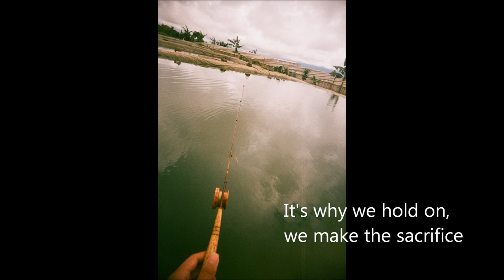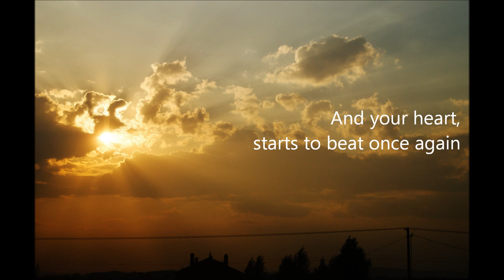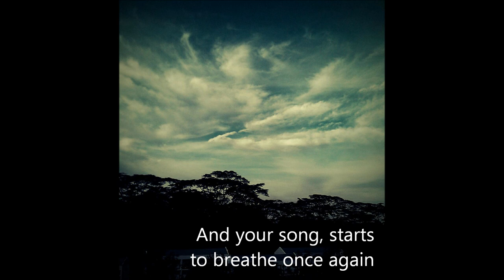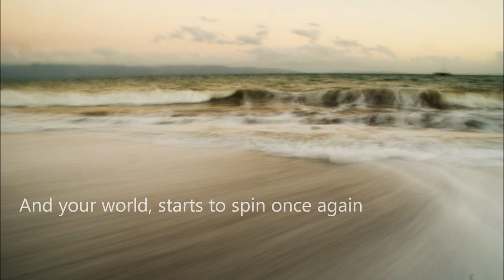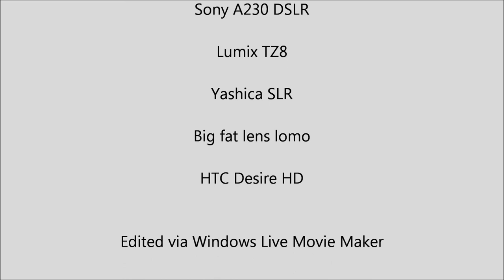Beautiful Life by Corrinne May (Lyric Video)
Hi everyone! :) It's me posting another lyric video/photo montage with Corrinne May's song again hehe. This time round I made the video to the song Beautiful Life from her latest album Crooked Lines! I'm just trying to convey the lyrics through the pictures I have taken :D

I really love this song. I love the lyrics cause I feel they speak to me. I've been listening to this song and its lyrics and somehow these images pop out in my head. So I've decided to create this video to show the words of the song through these photos I took. I hope you like it! And enjoy the video :D

In this video I'm also showing you some of my portraits which I took in my travel. These photos are taken in Inner Mongolia, China, Indonesia, Malaysia and Singapore of course. I just want to show the smiles of these people which I took pictures of. I love seeing their smiles, it makes me smile too :)

Credits to Corrinne May for the beautiful song and also one awesome Mt Kinabalu guide who took one of the photos in the video haha.

All photos are taken by me (except for one :P). List of cameras I took these photos with are listed in the video hehe. I made this video in Windows Live Movie Maker :)

Enjoy! :) Smile, it's a beautiful life!
PS: I uploaded this in Vimeo too. Here's the link to my account :)

And best viewed in HD! :)